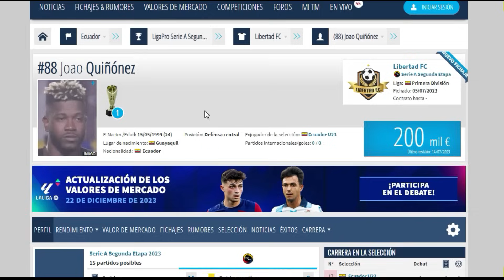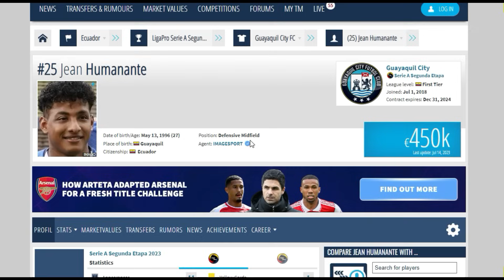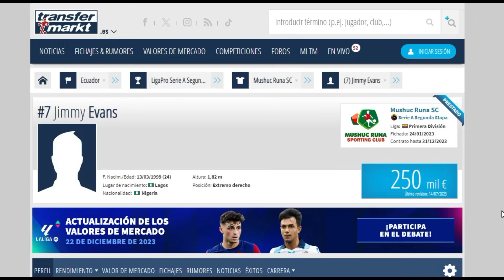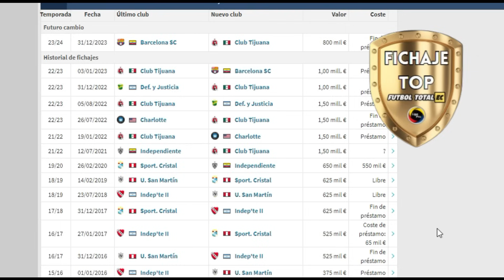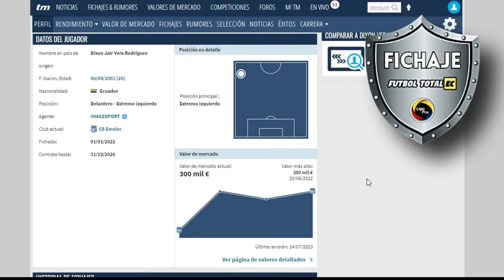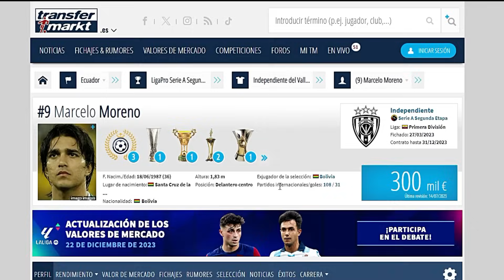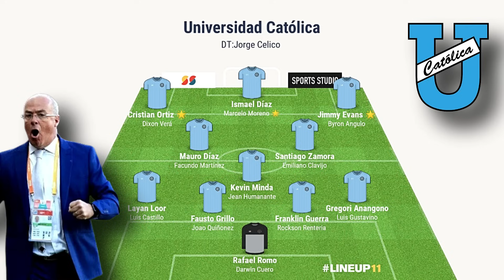¡PARA SOÑAR CON LA PRIMERA🌟! - PROYECTO UNIVERSIDAD CATOLICA 2024. POSIBLES ALTAS.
AYUDANOS A SEGUIR CRECIENDO!!!